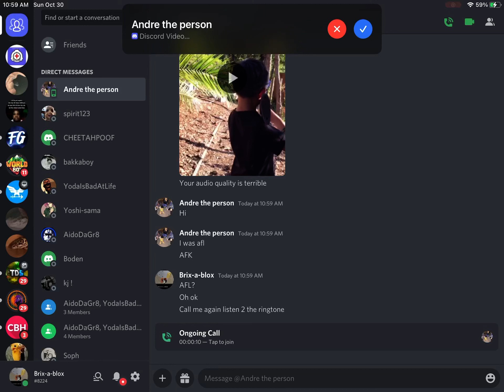Discord Halloween ringtone 2022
My channel was made on Halloween last year